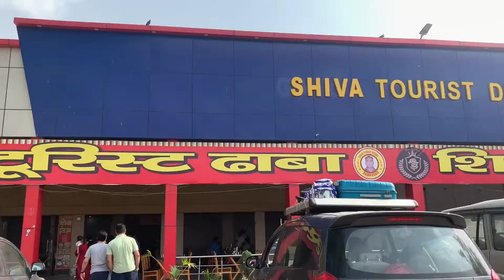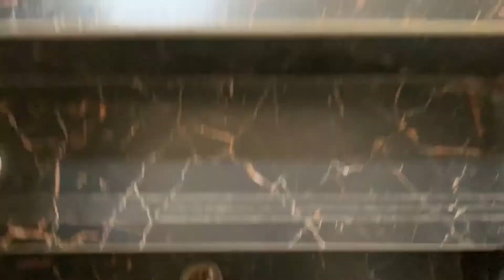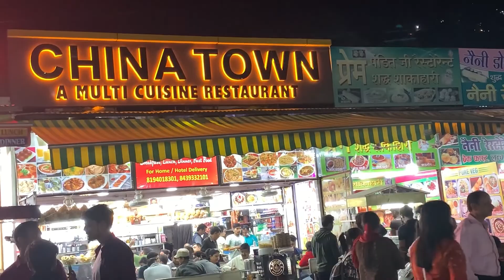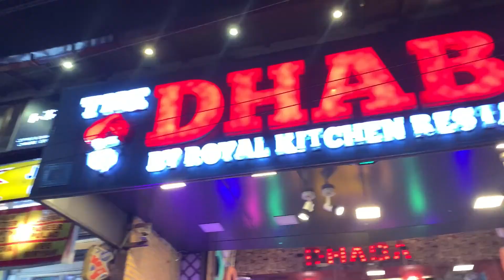😄MAZA AA GYA😄 | Nainital Tourist Places | How To Travel Nainital | Detailed Video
Hello friends 😍 how are you all☺️ I hope u all are doing great 🧿
This is my first travel vlog where I’m talking with u guy’s 😄 also sharing my experience in Nainital May month😍 I just hope u will like this video 🫣 if u like please show your love by sharing this video with your family and friends also subscribe and press 🛎 icon so that.. whenever I’ll upload new video u will get notified 😍 love u all bye.. stay tuned for 2nd day in Nainital